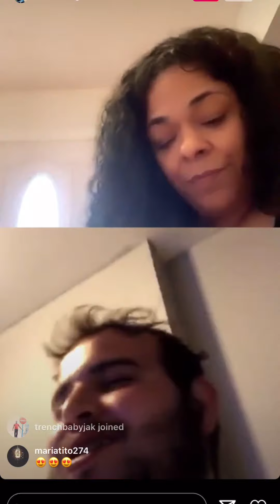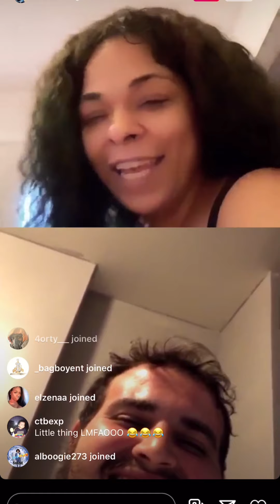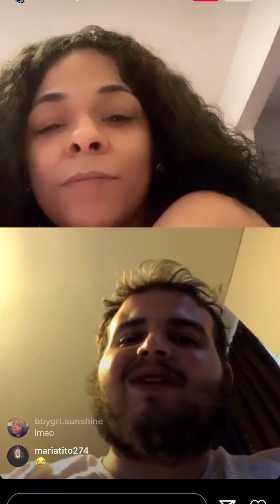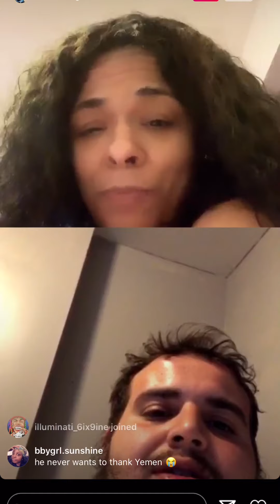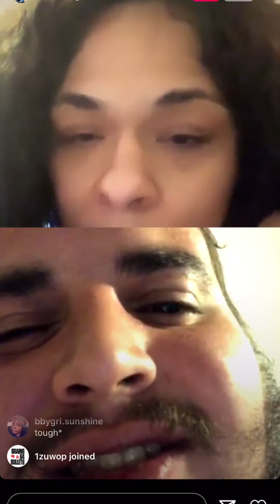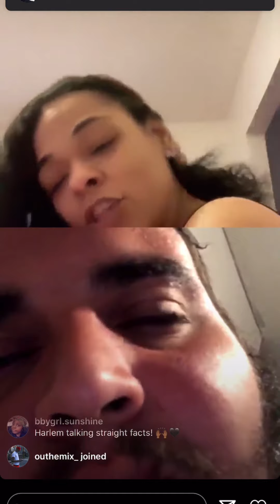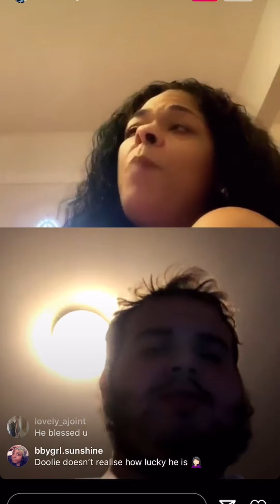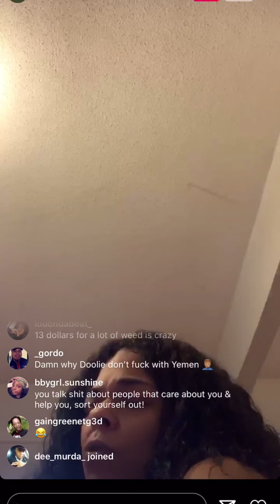Doolie on freaky time but Harlem Barbie checks him lmao